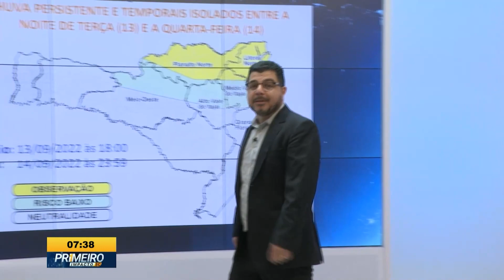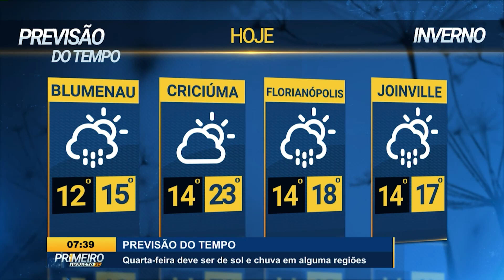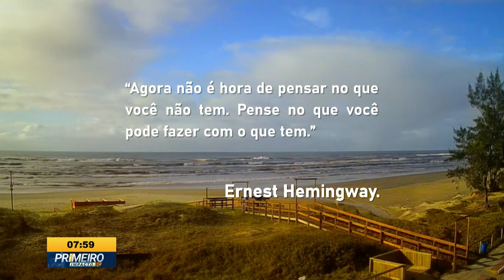Confira a edição completa do Primeiro Impacto SC | 14/09/2022